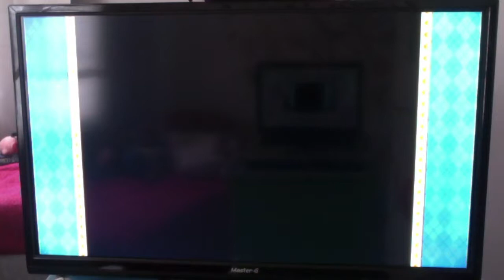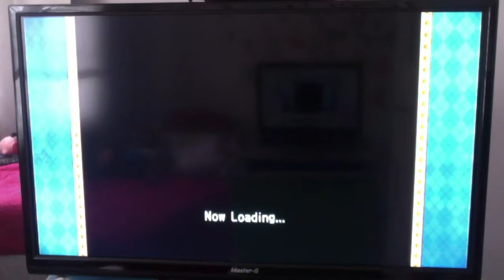Mario Party 8 Playthrough Part 2: Goomba's Booty Boardwalk and King Boo's Haunted Hideway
Aqui esta la segunda parte de Playthrough de Mario Party 8.

Esta parte ya pase dos bordes, "Goomba's Booty Boardwalk" y "King Boo's Haunted Hideway" muy rápido y fácil en este juego.